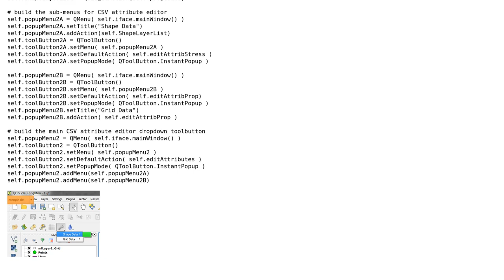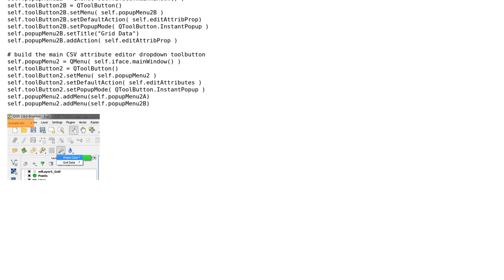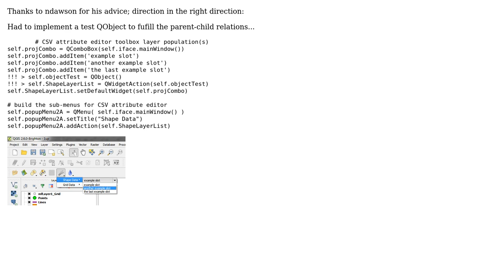GIS: QComboBox nested within a Qmenu? (2 Solutions!!)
GIS: QComboBox nested within a Qmenu?

With thanks & praise to God, and with thanks to the many people who have made this project possible! | Content (except music & images) licensed under CC BY-SA | Music | Images & others | With thanks to user til user ndawson user Katalpa and the Stack Exchange Network Trademarks are property of their respective owners. You are responsible for your own actions.